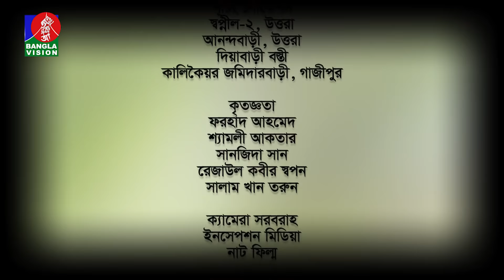Akashe megh nei | Amin Khan | Milon | Aporna | Bangla Natok 2018 | Full HD | Part: 6-10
ধারাবাহিক নাটক : ‘আকাশে মেঘ নেই’
রচনা: ফেরারী ফরহাদ
পরিচালনা: রাশেদ রাহা
অভিনয়ে: চিত্রনায়ক আমিন খান, আনিসুর রহমান মিলন, ইন্তেখাব দিনার, শ্যামল মাওলা, অপর্ণা, তাজিন আহমেদ, মৌটুসী বিশ্বাস, আজমেরী আশা, প্রাণ রায়, মাজনুন মিজান, জয়ন্ত চট্টোপাধ্যায়, সাবেরি আলম, ফারুক আহমেদ, রিফাত চৌধুরী, শবনম পারভীন, নুসরাত জাহান খান নিপা, মুন, মৌমি, ইকবাল প্রমুখ।